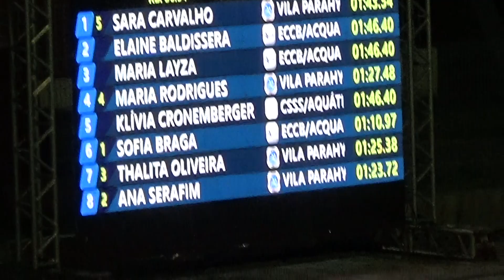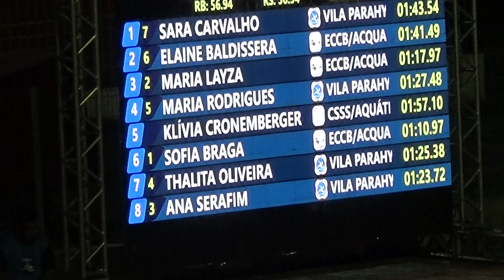100m borboleta Klivia Maria Norte Nordeste Troféu Walter Figueiredo 2022